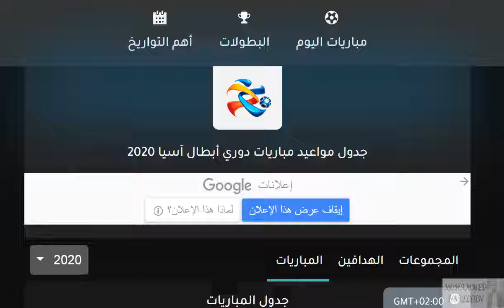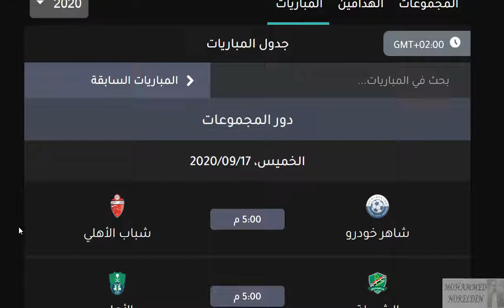مواعيد مباريات دوري ابطال اسيا الجولة الرابعة اليوم الخميس 17-9-2020 والقناة الناقلة والمعلق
مواعيد مباريات دوري ابطال اسيا الجولة الرابعة اليوم الخميس 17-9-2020 والقناة الناقلة والمعلق الجولة 4 من دوري أبطال آسيا 2020

الاهلي السعودي
الأهلي السعودي
أهلي جدة السعودي
اهلي جده السعودي
الوحده الاماراتي
الوحدة الإماراتي
الشرطة العراقي
الهلال السعودي
شباب الاهلي الاماراتي
شباب الأهلي الإماراتي
التعاون السعودي
الدحيل القطري
الشارقة الإماراتي
الشارقه الاماراتي
السد القطري
النصر السعودي
العين الإماراتي
العين الاماراتي